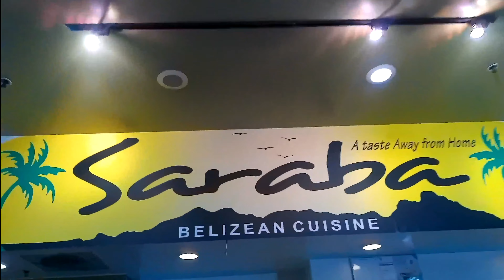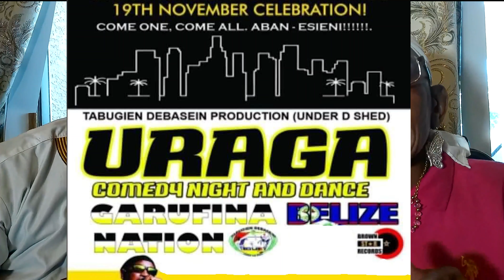Inside The Music: Miss Marie Sentino Pt. I (10th Episode) Artist, Spiritual, Herbal Healer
Seremein tun Miss Marie Sentino luwagu dumurei han. Lirou Alfonso Palacio subusiti hun kei 'Paul Nabor' le gareimuhati. Anihan gibeiti tarengun lun wasamina luwagu. Manuguhumei huwounguwa pero tinarun lau bandi katei tarengu!
Ms. Marie had to muster up a lot of courage to say what she has said and it comes from a place of love. She speaks about her youth, her parents and their music, family, education, defends herself as a spiritual, healer, Garifuna, woman artist; addresses character as she includes herself, spiritualism, Uraga, life, death plus faith. She is highly concern with our children home & abroad upbringing and guidance. By the way, the soundtrack is from her albums so much to unpack...